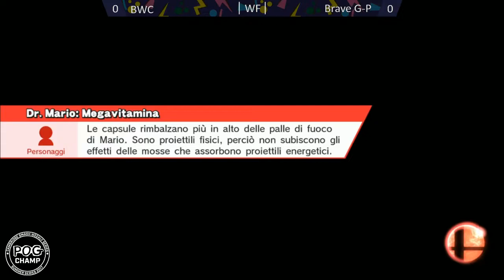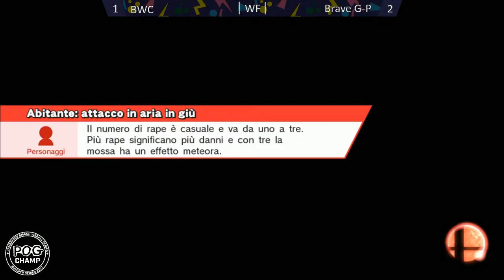Pog Champ Winter W5 - Grand Finals - BWC vs. DAT | G-P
Pog Champ Winter Series Week 5
22nd November 2017